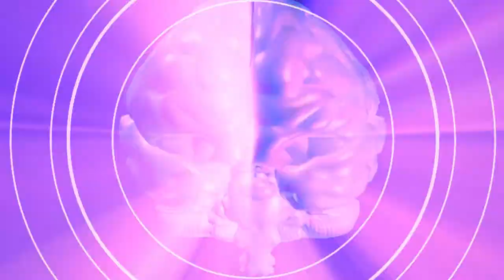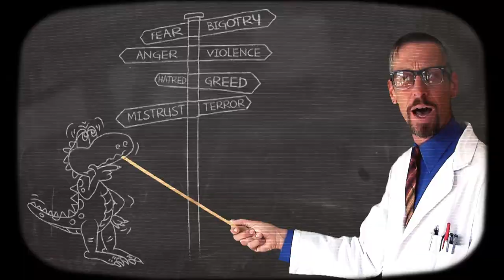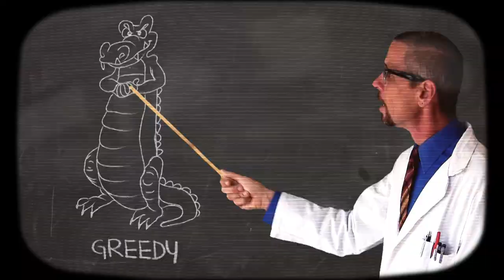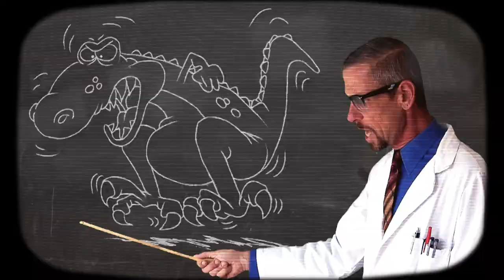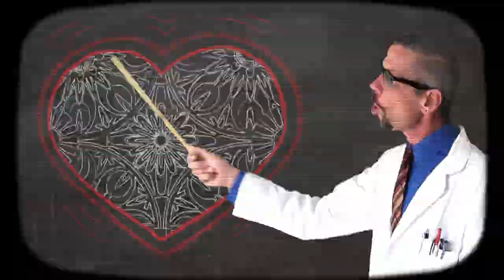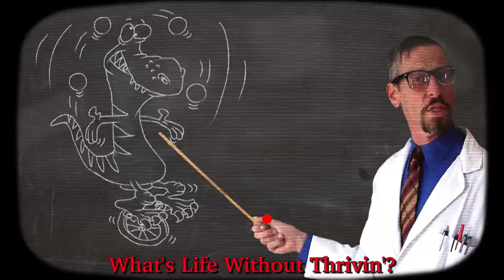Mystic Daddy - "Love Song (To A Reptile) - [Daddy's Twerk Yr Lizard Mix]" - Official Music Video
From the Debut Double Album 'UnLeashed'

Credits: Video by Mystic Daddy

Combining Original Dance Music, Multi-Dimensional Spirituality, and Transformative Visual Art and Media, Mystic Daddy gives you a solid Groove to shake it to, Mind expanding visuals, and thought provoking lyrics to stimulate your Consciousness. Electronic Rock ~ Alternative Dance with heavy doses of Electro, Nu Wave, Funk and Disco to flavor the mix. It's Transformation You Can Dance To!

LOVE SONG (TO A REPTILE)

(Lyrics)

What's life without thrivin'?
It sucks just survivin'!
Switch off that Reptile Brain
And set yourself Free!

It's time to say goodbye
For far too long you've ruled the land,
Through primal fear and longing

We haven't come that far
Acting out ancient, brutal behavior
It's time to raise the bar

Overpowering rational thought
Greedy, aggressive and compulsive,
A slave to primitive desires

Your 'fight or flight' keeps us alive
But perceived difference doesn't equal death,
Root of all intolerance

The time has come at last
To evolve beyond our limited selves,
Sever the linear past

Your reign of terror is done
Intentional love is the new world order,
The transformation has begun

Music & Lyrics by Mystic Daddy,
Mystic Daddy Music, ASCAP